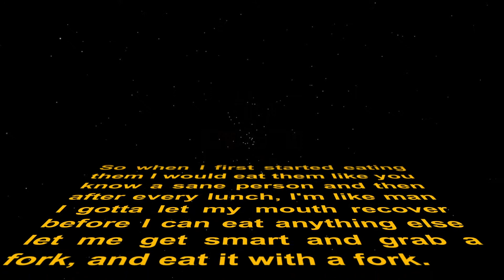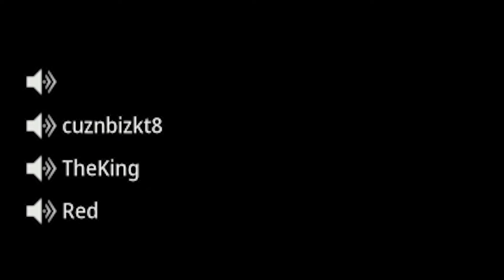The Complexities of Making Hot Pockets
We are menaces to society.